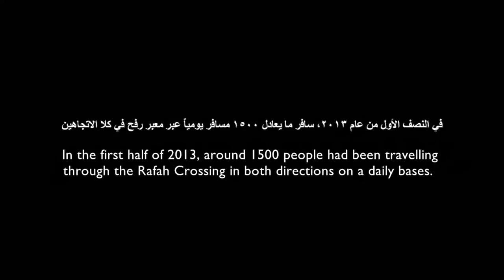Life in Gaza: Crossing through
Majd Shaheen (23) is a third-year student at the Marine Academy, Cairo. In 2013, he went to Gaza to see his family during the summer holidays. But when he tried to leave Gaza to resume his studies, things went badly wrong. Despite following all the normal procedures for using the Rafah crossing into Egypt, he is still stuck in Gaza, having been refused permission to cross on six separate occasions. As a result, he has so far missed two semesters at university.